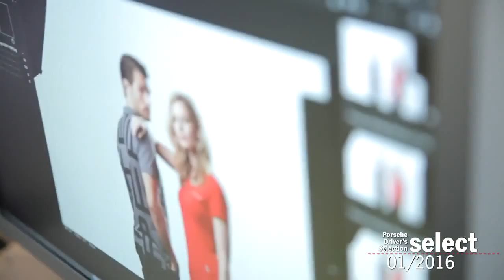Porsche Driver’s Selection – Spring 2016 Making Of